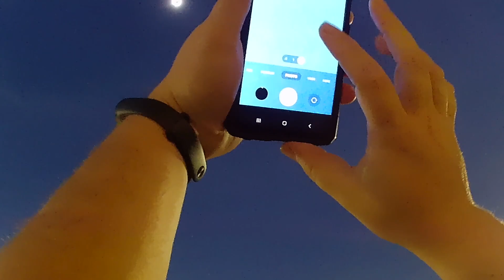I Just Saw the Eclipse 2024 Totality!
As it happend! Short Highlights!
Shot on new headband camera! :)

Please ALSO LIKE our FACEBOOK & INSTAGRAM Pages!
Feel The Flow!